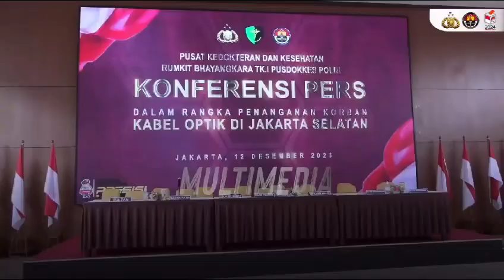hasil perawatan intensif 4 bulan, Sultan Rif'at korban kecelakaan kabel fiber optik sudah pulang.